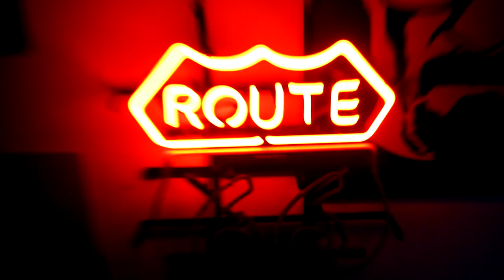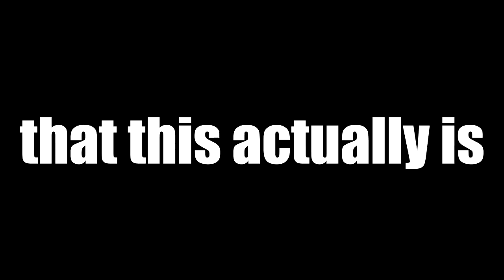Saying Goodbye to my Pug Puppy :(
Molly the Pug funny moments mixed with Hollywood VFX = this😂 Pug Pugpuppy | Pug Vlog
► Well… in todays video I went home for the weekend, visiting my puppy pug Molly, doing a setup tour - house tour 🏡 and mixed all that with amazing VFX in an epic movie trailer😂 | Saying Goodbye to my Pug Puppy
If you read this write in the comments "Banana"

I LEFT MOLLY THE PUG